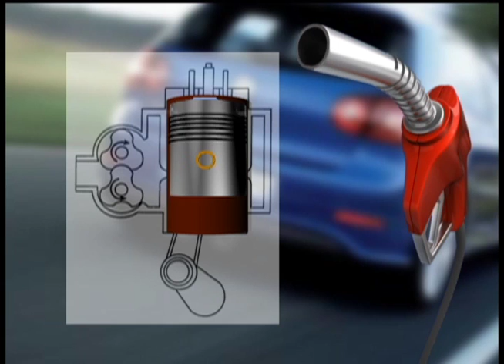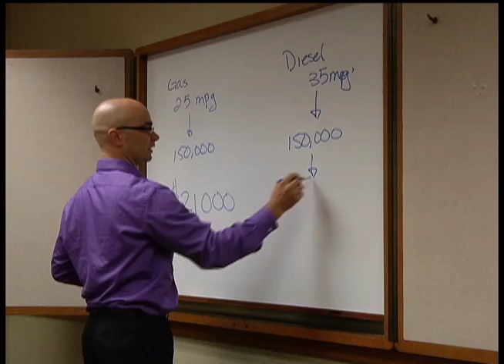Which is a money saver? Gas vs. Diesel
If the image of diesel-powered cars makes you think of sputtering, black exhaust, think again. Diesel powered cars could be an upcoming trend on the American market, with more car manufacturers developing diesel powered cars for Americans.

The 2014 Chevy Cruze is available this year, although the one car in stock at Brookdale Cheverolet drove off the lot quickly. General Manager Curt Johnson says more customers are asking about diesel-powered cars and he's looking forward to selling them.

A study out this month by Edmunds.com says diesel powered cars may be more efficient than gasoline-powered cars. John Abraham, professor at the University of St. Thomas, says scientists have known for a long time that diesel is the more efficient fuel choice.

"We remember diesels as these smoke belching vehicles from the 70s and 80s and really they've come a long way. They are now cheaper and cleaner than regular gasoline powered cars," said Abraham.

The difference goes down to the fundamentals of how a car runs.

"It's because of the thermodynamics of the combustion," said Abraham. "You get a piston going in a cylinder and you get a longer stroke and more power out of the stroke."

Abraham says you can see the savings in hundreds of dollars, not pennies. If you drive a gas-powered car that gets 25 miles per gallon 150,000 miles, it will cost you $21,000 in gas. A diesel-powered car that gets 35 miles per gallon or better will cost $15,000 in fuel savings to travel 150,000 miles. Meaning, the diesel powered car would save you six thousand dollars in fuel costs.

"I think a consumer needs to think about that when buying a vehicle," said Abraham.

12 News is on Comcast cable channel 12 in the northwest suburbs of Minneapolis and includes the cities Brooklyn Center, Brooklyn Park, Crystal, Golden Valley, Maple Grove, New Hope, Osseo, Plymouth and Robbinsdale.